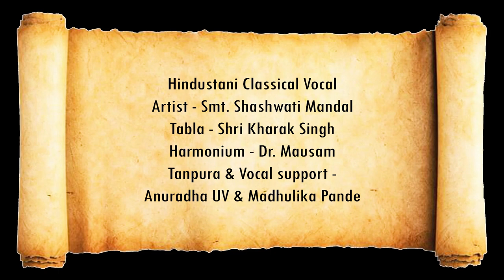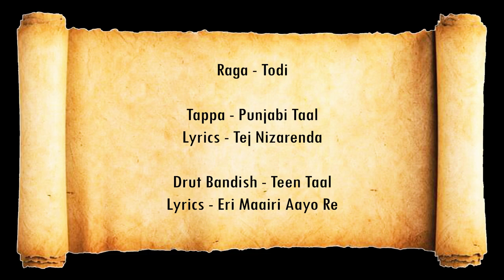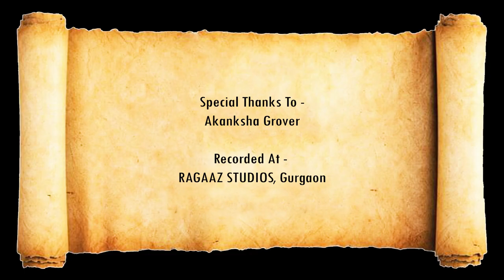VID. SHASHWATI MANDAL- RAGA SHUDHA DHAIVAT LALAT, GANDHARI AND TAPPA TODI CURATED BY MIHIR THAKORE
ACCOMPANISTS-TABLA: SHRI KHARAK SINGH; HARMONIUM: DR MAUSAM; TANPURA: MADHULIKA PANDE AND ANURADHA UV